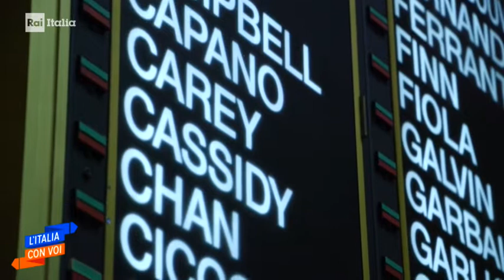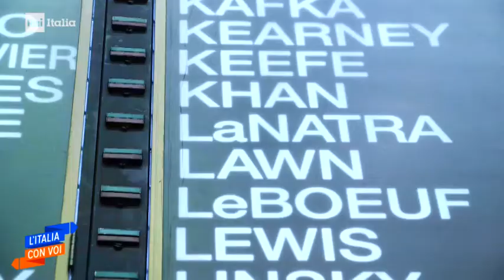Heritage Month 20yrs - RAI Italia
Aired on "L'Italia con Voi", Nov. 4th, 2019